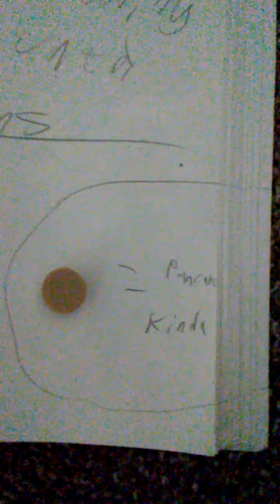How to make a mini pancake throwing golf cart😃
Hope u enjoyed the video if you are new subscribe and the like the video and dont forget to ring the little bell so you never miss any of my tutorials